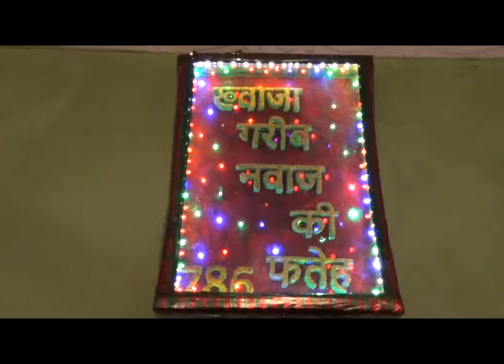kathua news kth 9 11 17